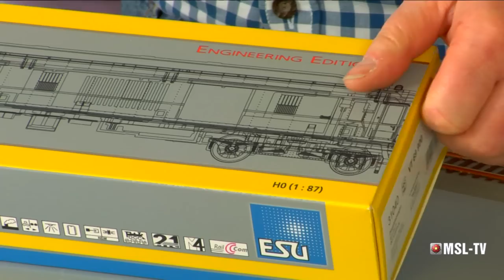TV Sendung "Modell+Bahn" Loktest VT 69 900 von Liliput/ESU